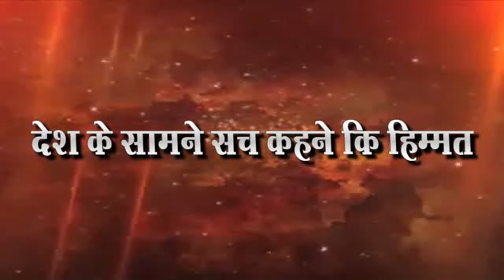भिमजयंती उत्सव समीतीच्या अध्यक्षपदी नानाभाई साळवे National Aawaz News 15.3.2020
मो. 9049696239